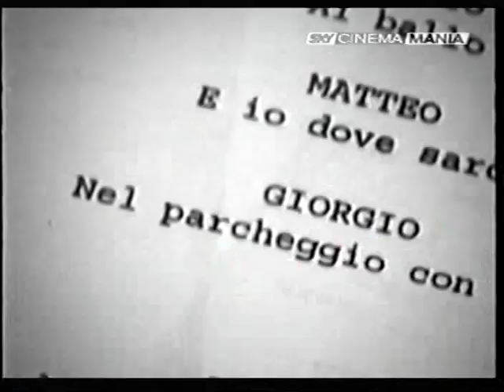Sequenza SkyCinema Mania Marzo 2007 (1/2)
di SBG2192